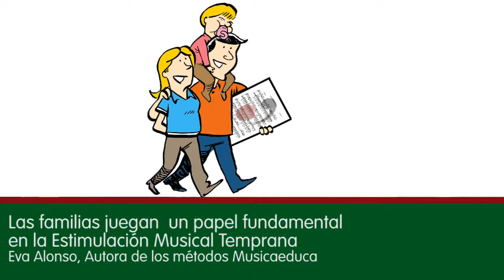El papel de las familias en la Estimulación Musical Temprana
Las familias desempeñan un papel fundamental en la estimulación musical de sus hijos, y así se recoge en los métodos Musicaeduca